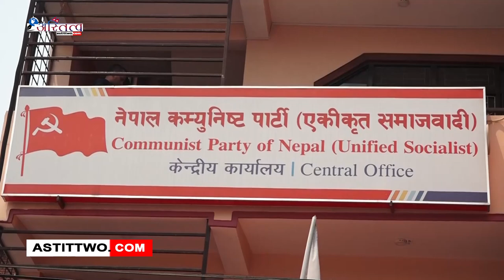नेकपा एकीकृत समाजवादीले संगठन सुदृढिकरण विशेष अभियान दुई महिना थप गर्ने निर्णय गरेको छ ।